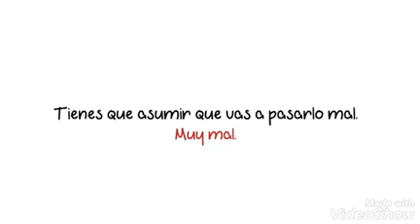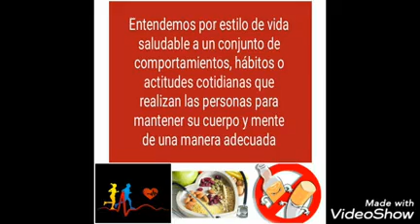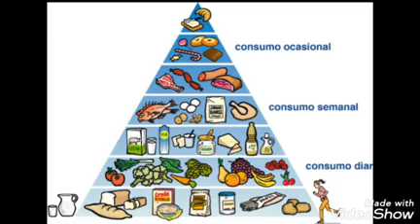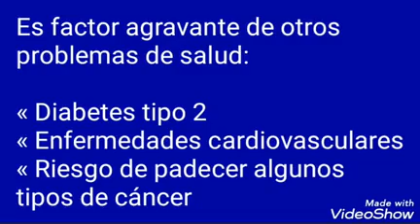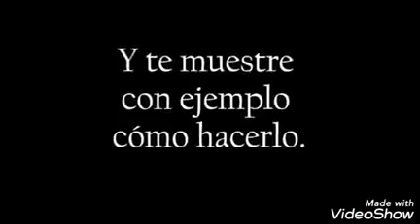Sesión 15 Estilos de vida Saludables por Puri Gomez-Coronado, exfumadora, socia de Ataex, La Haba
Quien dijo miedo